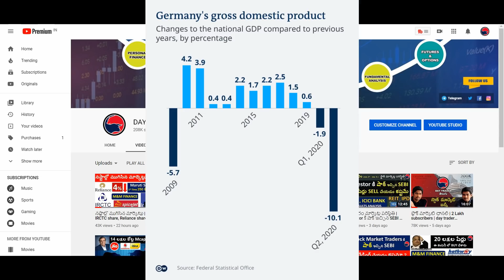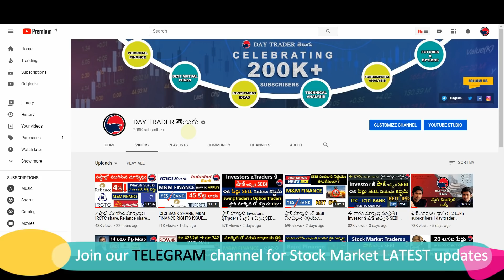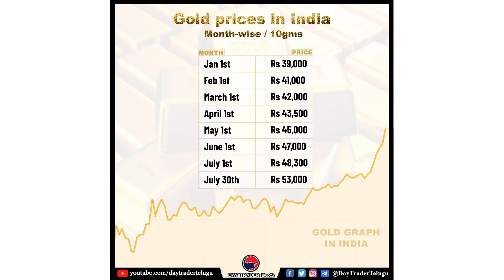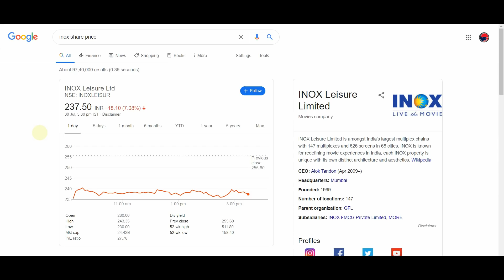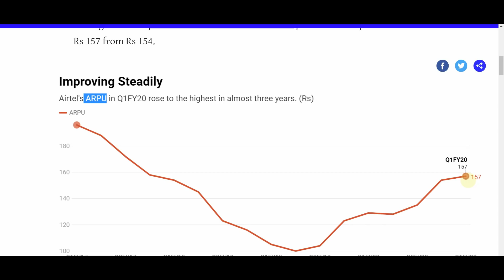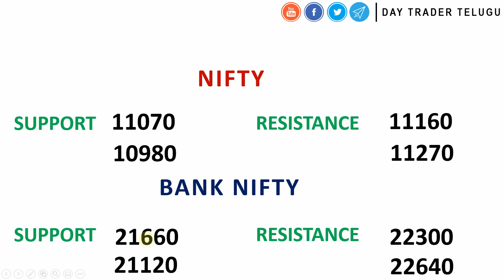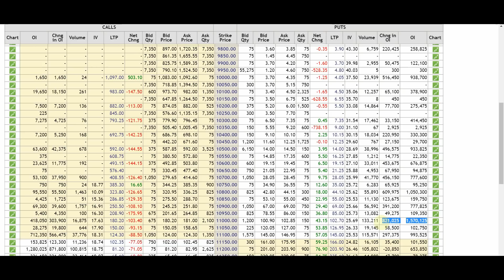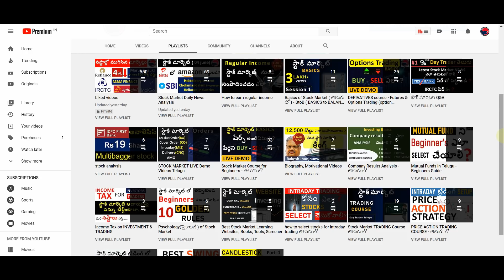#366 Stock Market NEWS Analysis Jul 30, 2020